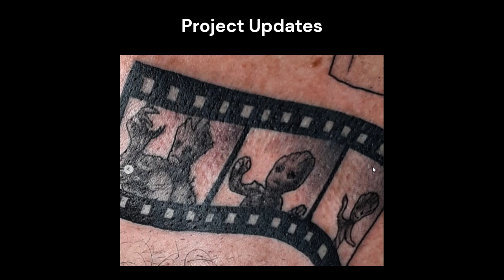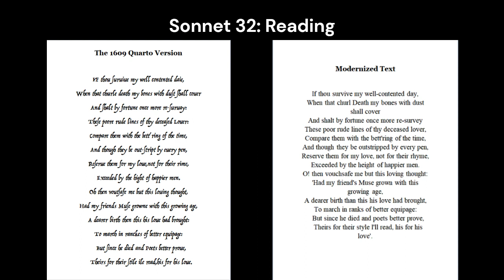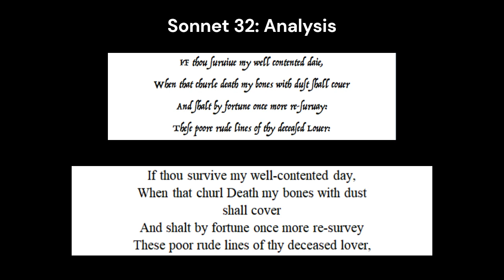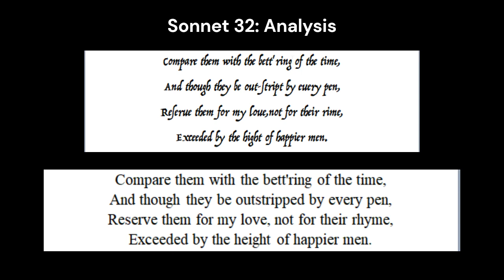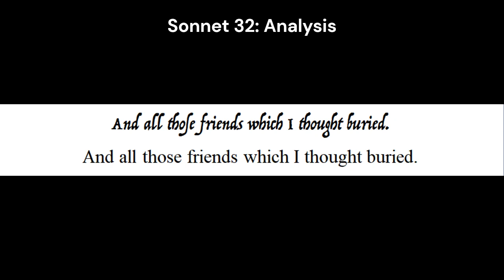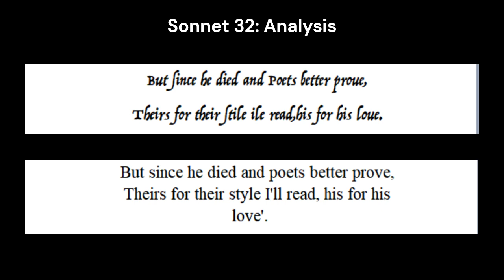Shakespeares Sonnets Exposed: Carved Initials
Sonnet 32 analysed. for links to the podcast on other platforms.

For those of you who'd prefer the text, Shakespeare's Sonnets Exposed Volume 1 ) is available in both ebook and paperback format from Amazon and Google Play!

Keep up to date with the project's progress to support the production of a graphic novel adaptation of Shakespeare's Sonnets and gain access to exclusive content!

References:

The following link is to a free, high-quality, searchable copy of the original 1609 Quarto publication of Shakespeare's Sonnets:

- the story of Phaethon begins on page 41, Narcissus and Echo on page 71